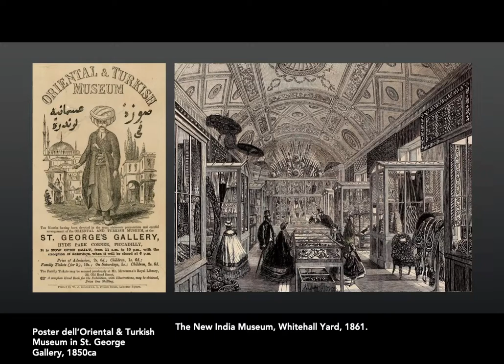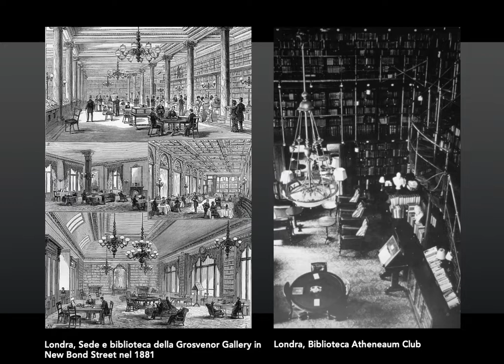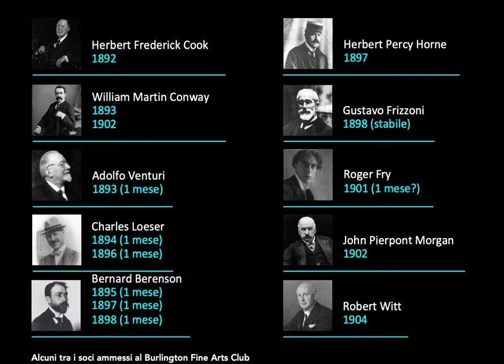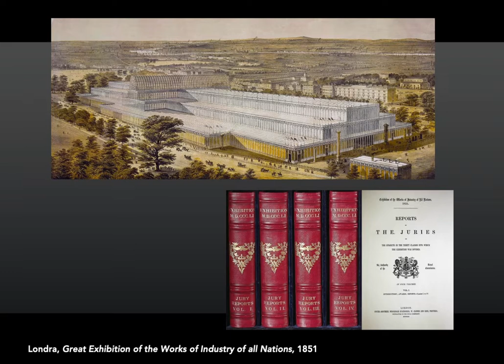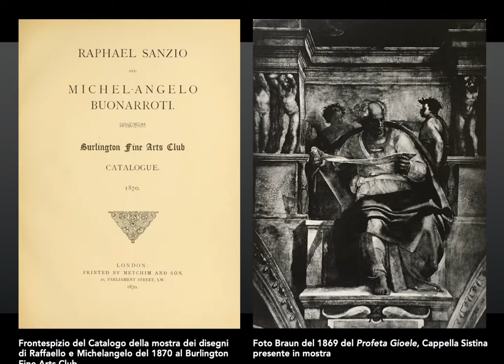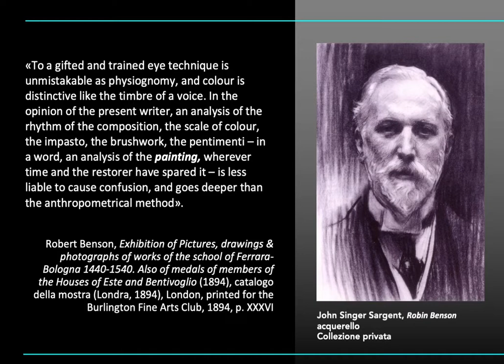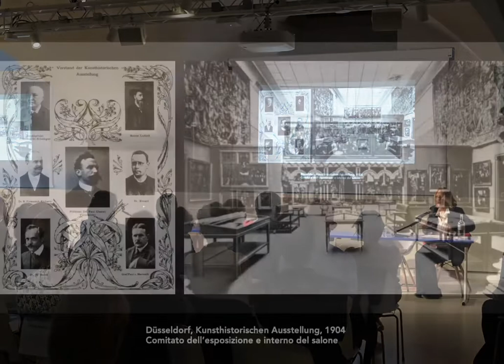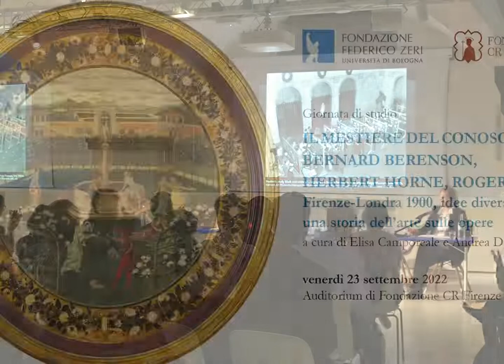Elisa Camporeale - Londra e le prime fotografie di opere d’arte nelle mostre tra Otto e Novecento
Quarta e ultima giornata del seminario "Il mestiere del conoscitore. Bernard Berenson, Herbert Horne, Roger Fry. Firenze-Londra 1900, idee diverse per una storia dell'arte sulle opere" a cura di Elisa Camporeale e Andrea De Marchi (Bologna / Firenze, 20-23 settembre 2022). Sessione aperta al pubblico.
Intervento di Elisa Camporeale (Marist College at Lorenzo de’ Medici Florence).
Venerdì 23 settembre, Firenze, Auditorium Innovation Center - Fondazione CR Firenze.